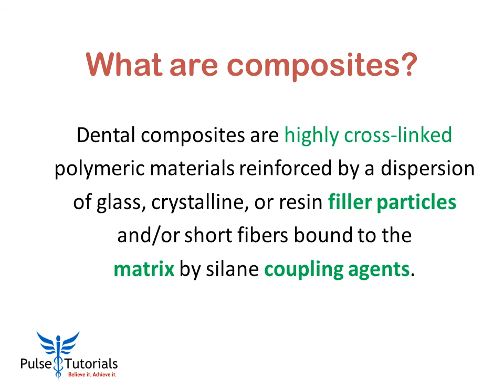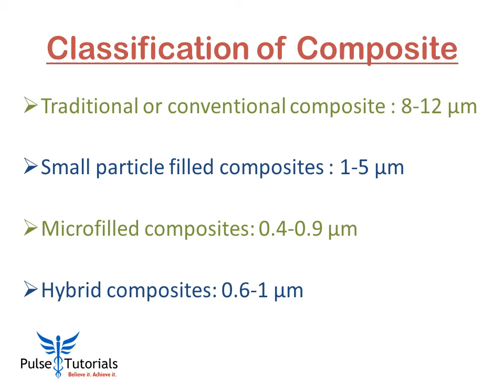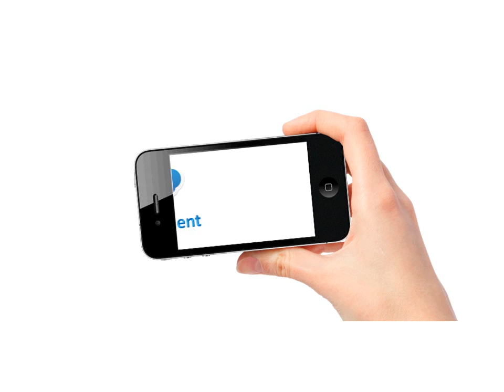Steps in Composite restoration, Composition and classification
A composite is a compound composed of atleast two different materials with properties which are superior or intermediate to those of an individual component